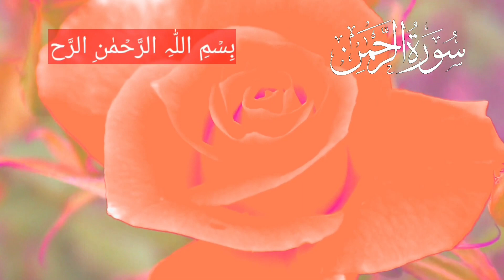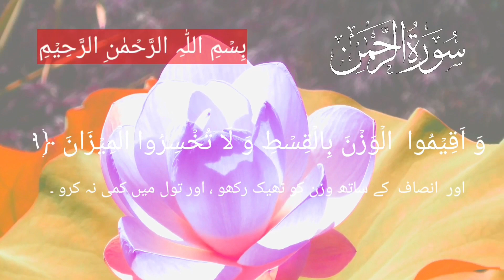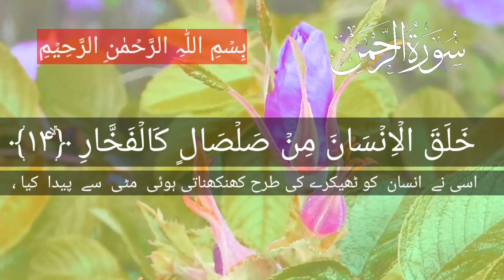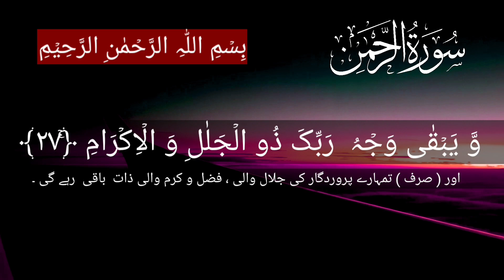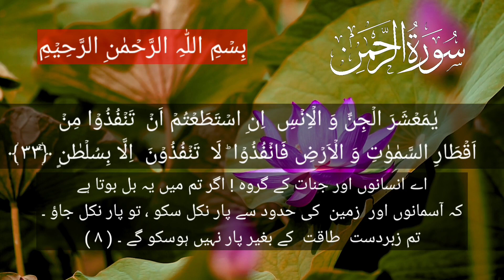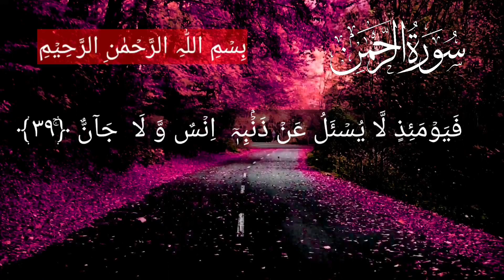Surah Yasin | Surah Rahman | Surah Waqiah | By Sheikh Ebadullah -Qashmi - Full (HD) R Dua world Tv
Surah Yasin | Surah Rahman | Surah Waqiah | By Sheikh Ebadullah -Qashmi - (HD)

Hadith

(Al-Bukhari)

لاسٹ لاسٹ کی 10 سورتیں#surahyaseen

surah al kahf full surah waqiah surah yaseen
surah al kahf surah al kahf complete surah surah al kahfi surah al kahfi 1-10 surah al kahf mishary surah al kahf sudais surah al kahf malayalam translation al kahf beautiful recitation
_______R_______D______U______A______W____
_____w______O_______R_______L_____D______
surah yaseen surah rahman surah waqiah surah yunu surah yaseen with urdu translation full surah yaseen qari sudai surah yusuf surah yaseen tarjuma ke sath surah yaseen ki tilawat surah yaseen sharif
surah al mulk surah al mulk with urdu translation surah al mulk mishary
surah al mulk full surah al mulk beautiful recitation surah al mulk malayalam translation surah al mulk sudais
surah al mulk saad al ghamdi surah al waqiah mishary rashid alafasy
surah al waqiah full surah al waqiah ki fazilat surah al waqiah saad al ghamdi surah al waqiah abdul rahman mossad Ruhullah
surah al waqiah beautiful recitation surah al waqiah sudais surah al mulk omar hisham
surah al mulk abdul rahman mossad surah waqiah surah waqia surah waqiah with urdu translationsurah waqiah ki fazilat surah waqiah misharysurah waqiah tarjuma ke sat surah waqiah ki tilawa surah waqiah full surah waqiah sudais surah waqiah kaun se pare mein hai